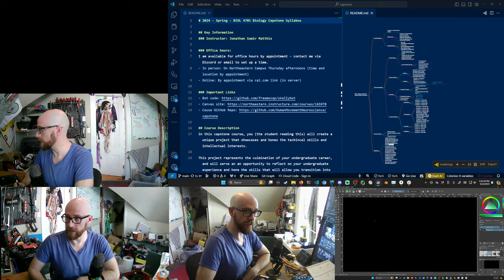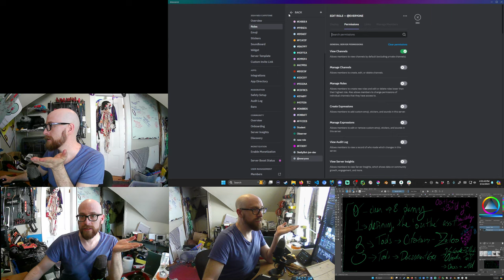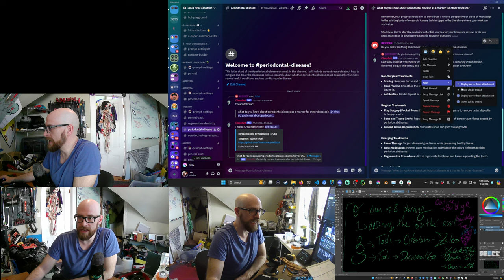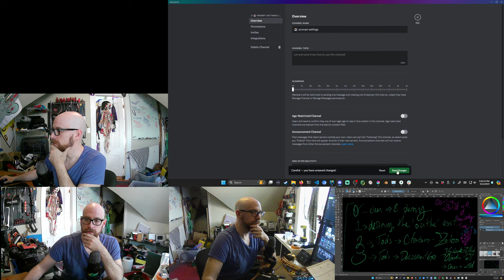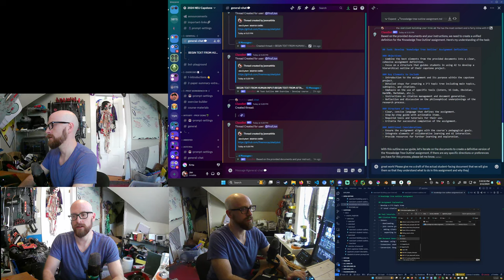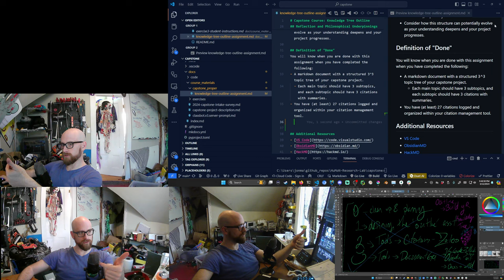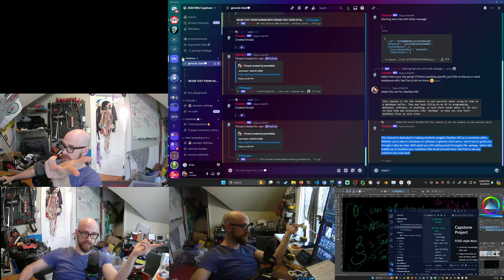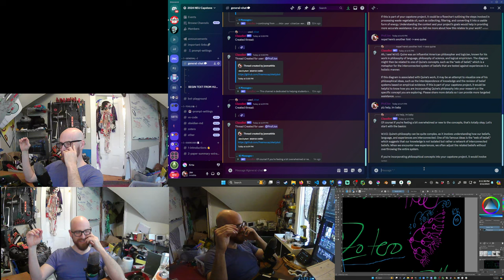Building your knowledge tree - Capstone Outline Assignment 🌱